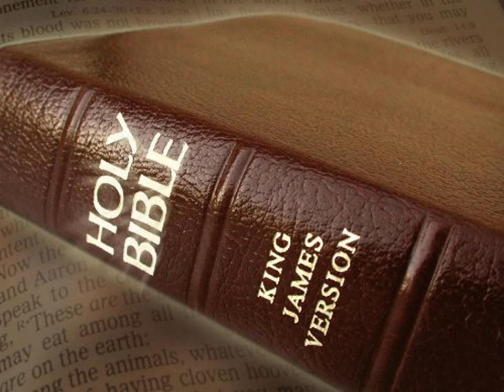King James Version Bible Audiobook Book of Exodus Chapter 02